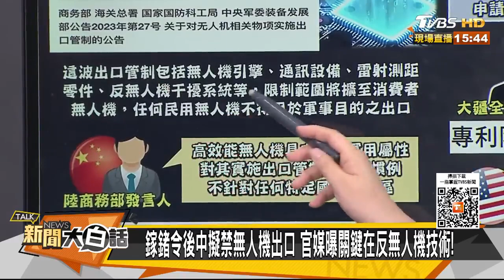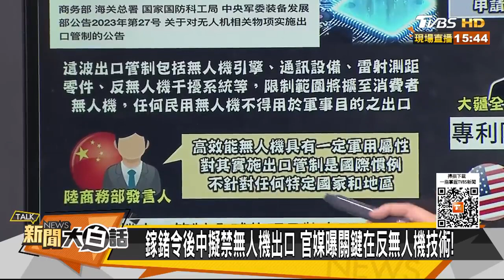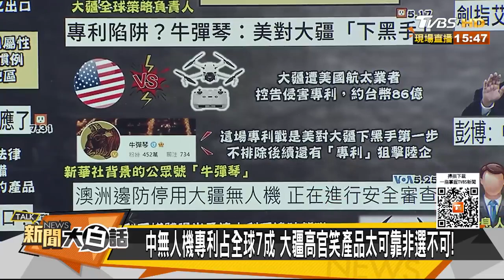【精選】習近平鎵鍺令後再禁無人機 大疆專利冠全球拜登也沒轍【金臨天下X新聞大白話】@tvbsmoney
主持人：翟翾
本集來賓：介文汲、賴岳謙、呂禮詩